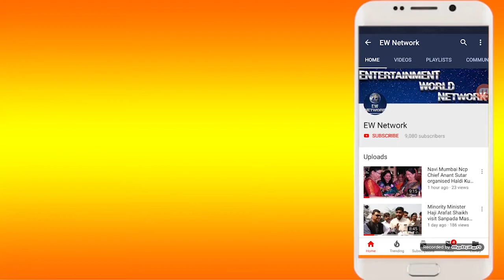Gurugram में अब टिड्डियों का आतंक -लोगो ने शेयर की वीडियो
Gurugram पोहोचा टिड्डियों का दल

लोगो ने सोशल मीडिया पर शेयर किए वीडियो

एक तरफ कोरोना और दूसरी तरफ टिड्डियो का देश मे आतंक